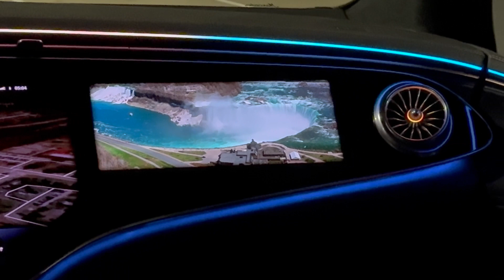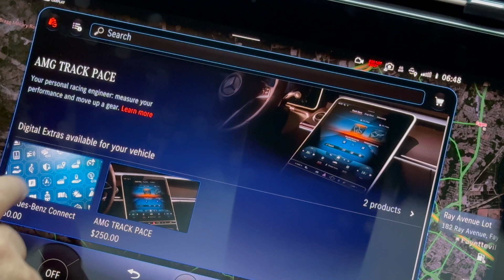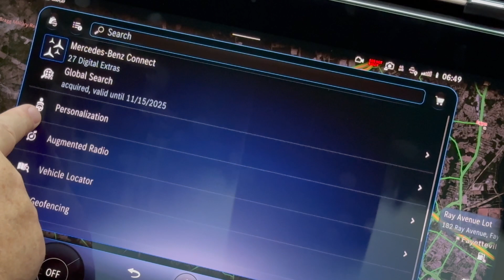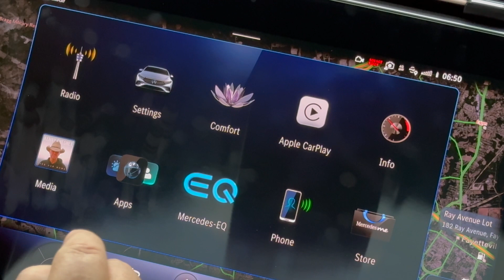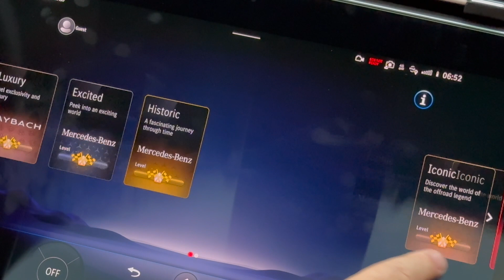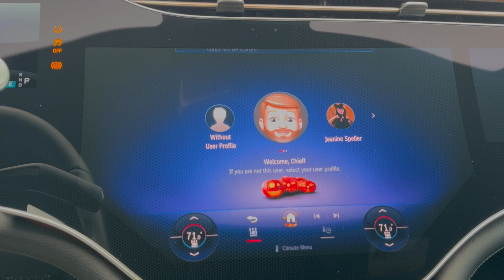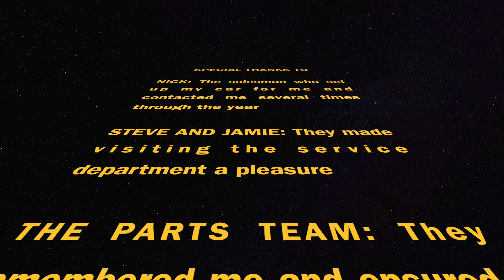One year with my EQS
I've now had my EQS-580 sedan for a full year!  I decided to create this channel when I was considering whether or not to buy an EQS.  I found plenty of people who had borrowed one to review, but nothing from an actual owner.  This channel is just me sharing my experiences and thoughts on an amazing vehicle, with some fun quick tips added to help users get the most from their EQS - lots of things the car/SUV can do for you, but not all are easy to master.  This video provides my thoughts on ownership at one year.